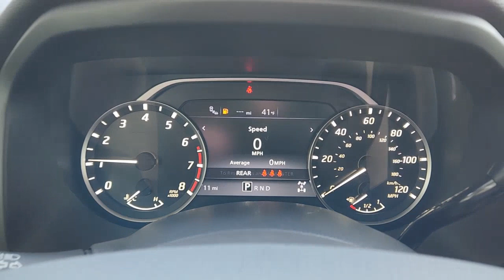2023 Nissan Titan_XD Granbury, Fort Worth, Dallas, Weatherford, Cresson N106410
Super Black New 2023 Nissan Titan_XD SV available in 4601 E US HWY 377, Granbury, Texas at Granbury NIssan. Servicing the Granbury, Fort Worth, Dallas, Weatherford, Cresson, TX area.

Granbury Nissan
4601 E US Hwy 377